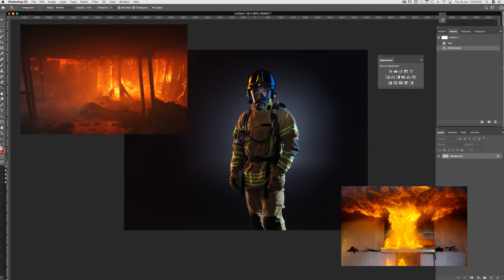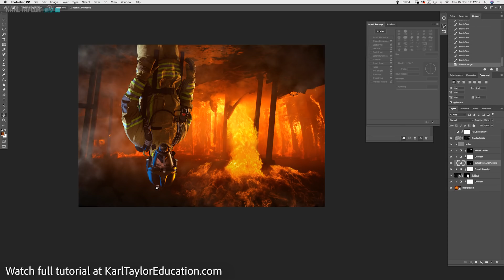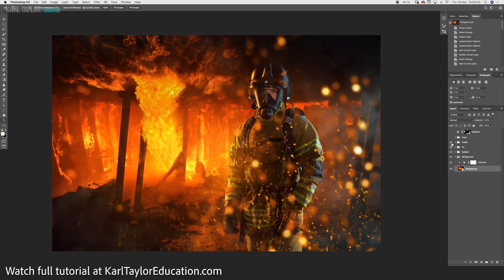How to composite photos using Photoshop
Composite photos, which are defined as two or more images blended together to create a final image, makes the process of compositing sound quite simplistic, but the truth is that it’s far from easy.

The following tips will make creating your own composite image much more straightforward:

1) Have a strong creative concept
2) Plan your composite image
3) Understand the different Photoshop tools
4) Organise your workflow

Compositing takes time, planning, a keen eye for detail and a good knowledge of Photoshop helps too, so if you're new to compositing or looking to grow your skills, the link below will give you some great advice on how to create amazing composite images using Photoshop.